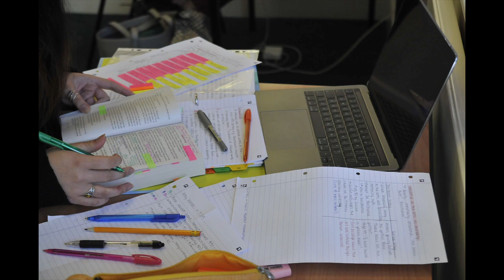SFVOE Welcome and Introduction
Welcome to our Virtual Open Evening.
Please start with this video, then navigate your way through the topics and subjects of most interest to you.